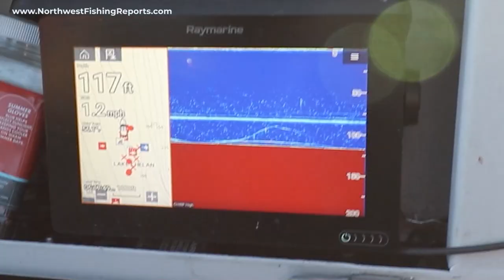Bowfishing Moses Lake and Lake Chelan Lunkers | Northwest Fishing TV #68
Northwest Fishing explores a different technique to catch Mackinaw on Lake Chelan with Washington Guide Services owner Lance Effrig. Shelby Ross of Ross Outdoor Adventures puts together a fun day of bow fishing for Carp on Washington’s Moses Lake with Max of the Washington Bowfishing Association.